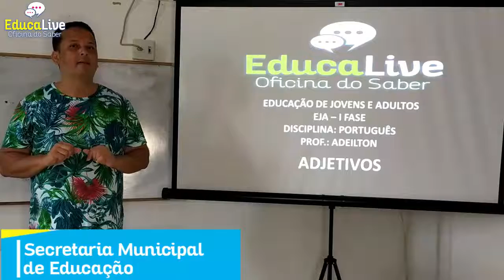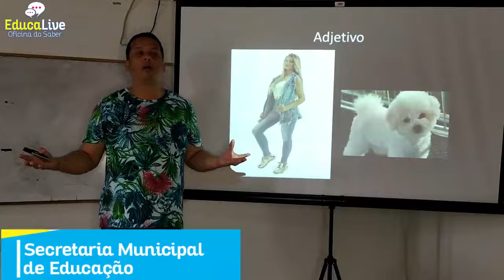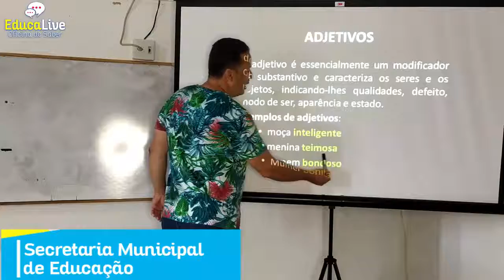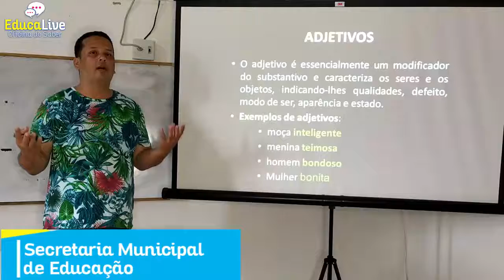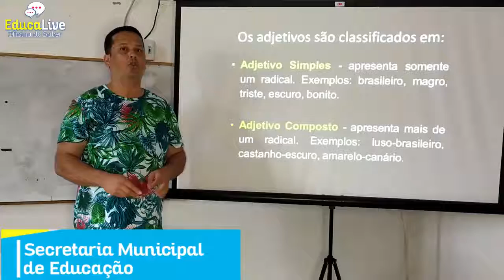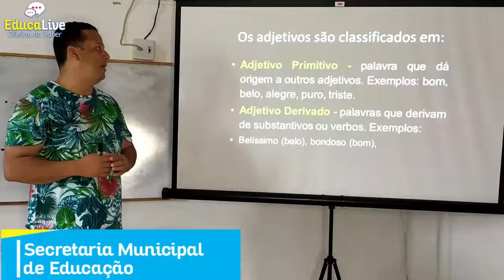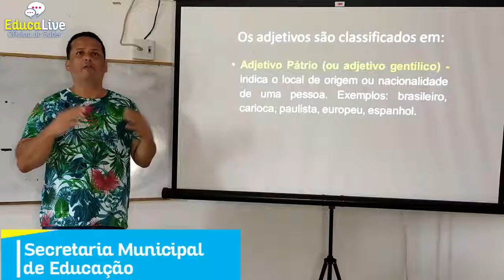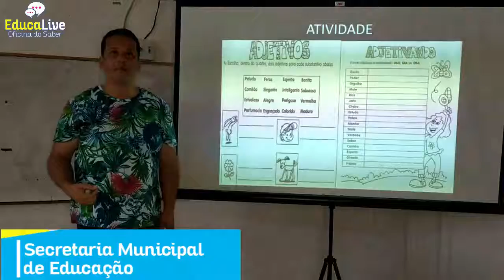EJA I FASE - ADJETIVOS - PROF. ADEILTON